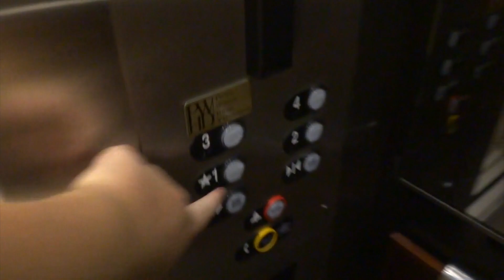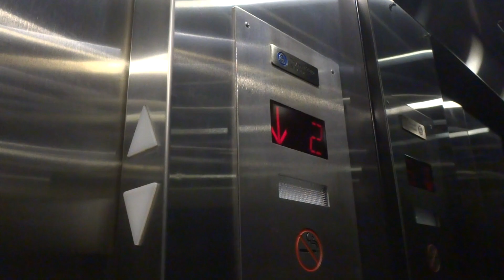Schindler/ThyssenKrupp Hydraulic Elevators @ Patrick Henry Corporate Center in Newport News, VA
These originally had Schindler with RT it seems like, but has been modernized by ThyssenKrupp. They did keep the original lanterns.